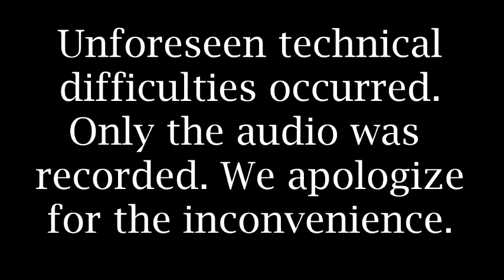Prof. David C. Lane: The Virtual Reality of Consciousness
Our guest speaker from Mt. San Antonio College, Professor David C. Lane,  provides his talk on the virtual reality of consciousness.

Abstract:
Following the pioneering work of Gerald Edelman, Francis Crick, V.S. Ramachandran, Cristof Koch, Giulio Tononi, and others, the thesis is a simple one, though with profound implications: any organism that can develop an in-sourcing mechanism that allows it to virtually simulate varying options before outsourcing them has a distinct advantage over those creatures which are limited in their responses because of instinctual parameters. Put in simpler terms, consciousness is a virtual simulator par excellence and as such allows humans to have a rolodex of potential strategies when navigating in a world with ever-changing competitive concerns and environmental niches. The essential key here is to examine our own self-awareness and witness what it actually does moment to moment and then see how it relates to our Darwinian struggle of existence. Taking this approach, it becomes fairly obvious what is happening and why. Realizing that all models, no matter how sophisticated, will fall short to some measure, the key is to utilize ones that provide us with new found insights and hitherto unknown predictive powers. The advent of virtual and augmented reality may serve as a useful pathway to better understand why consciousness evolved the way it did, primarily because the brain itself operates as a VR system, albeit a much more sophisticated one than Oculus Rift or HTC Vive. Today, with the ever-growing successes in neuroscience, we have entered a new world of understanding how the brain works and how it evolved not so much to understand the world at large (in some ultimate, ontological sense) but rather how best to survive within it. Virtual Reality provides us with an instructive portal by which to better grasp how the brain develops elaborate simulations that help us better navigate future possibilities.